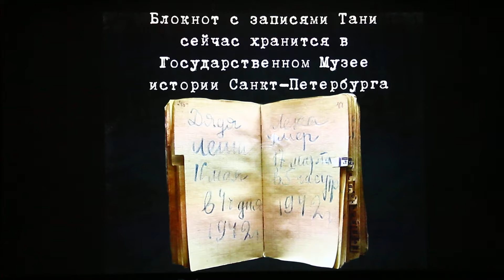Студвесна 2016 - 9 строк о смерти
синтез-номер